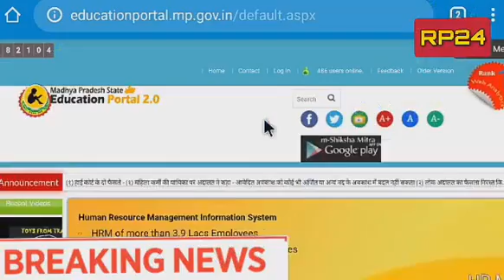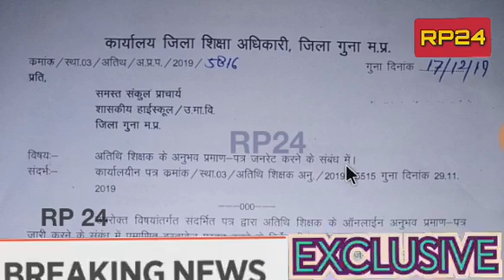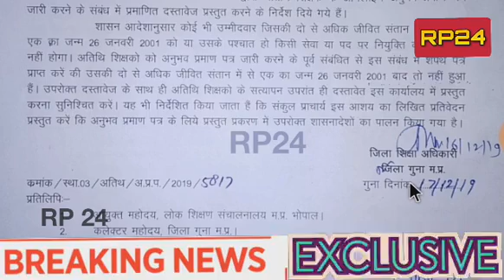Atithi shikshak latest news | नया आदेश जारी | तीन संतान वाले अतिथि शिक्षकों को कोई लाभ नहीं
Mp tak
(म.प्र) उच्च मध्यमिक शिक्षक भर्ती 2019 रीजल्ट वर्ग-1
(म.प्र)  मध्यमिक शिक्षक भर्ती 2019 रीजल्ट वर्ग-2

teacher bharti 2019 online question answer